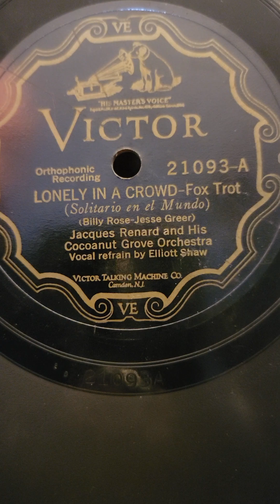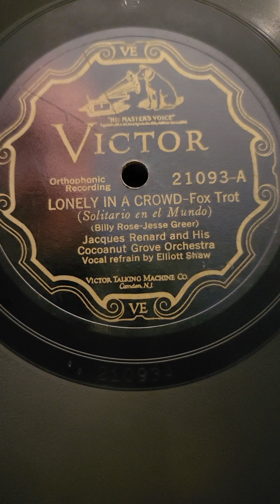Lonely in a Crowd - (Elliot Shaw) Jacques Renard is Coconut Grove Orch Victor Records #21093 1927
Lonely in a Crowd - (Elliot Shaw) Jacques Renard is Coconut Grove Orchestra Victor Records #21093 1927